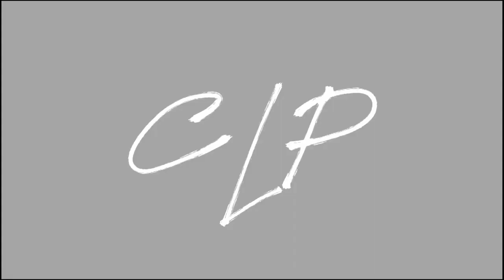Family Guy – Snippet – Eat My Junk HD cc mp4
All copyrights belong to Family Guy people, and Fox… not the animal, the media thingy! ;)